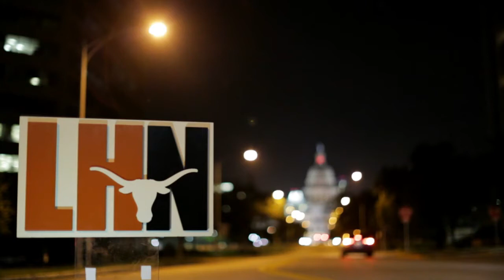This is Longhorn Network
ESPN's 24/7/365 Network dedicated to The University of Texas.  Available on all major providers in 20+ million homes nationwide.